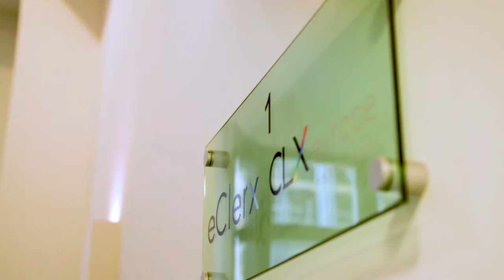Life at eClerx London | Jobbio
eClerx provides business process management, automation and analytics services to a number of Fortune 2000 enterprises. They currently employ 13,000 people worldwide. Hear what its like to work at their London office